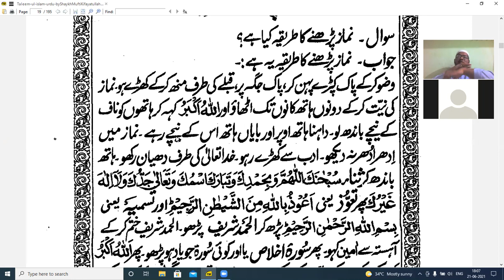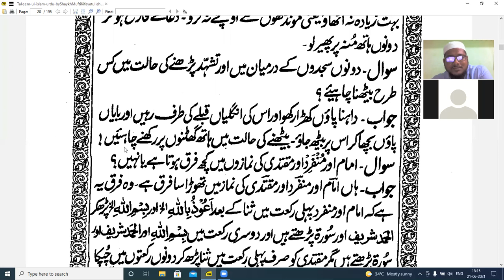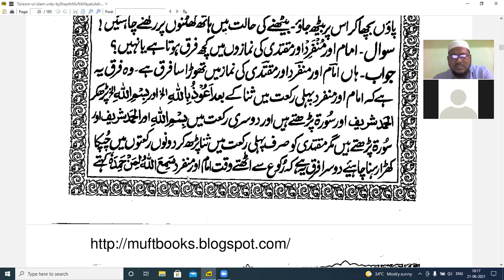TALEEMUL ISLAAM 7 NAMAZ